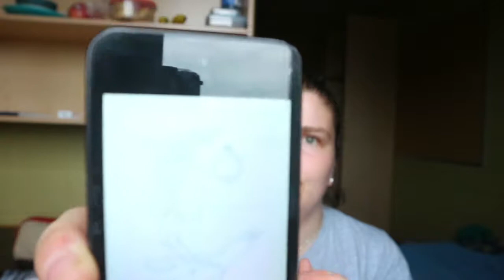The Flower Fix